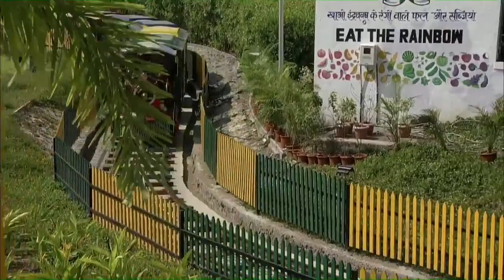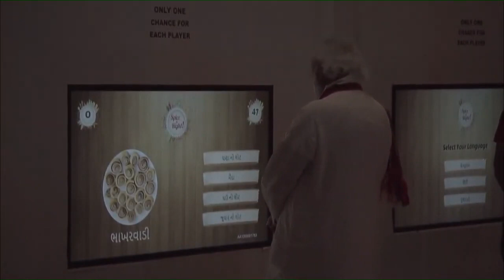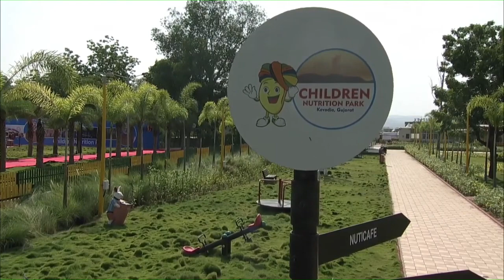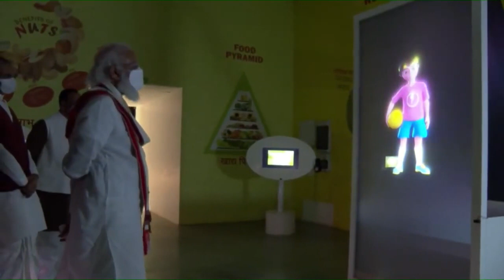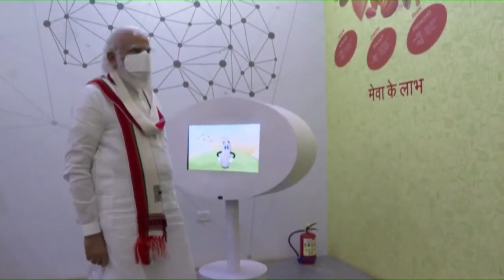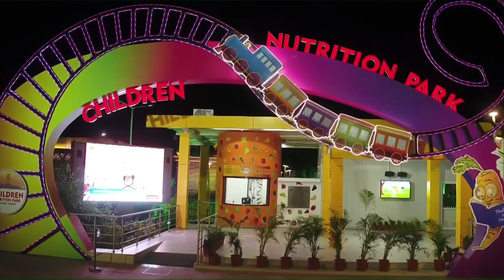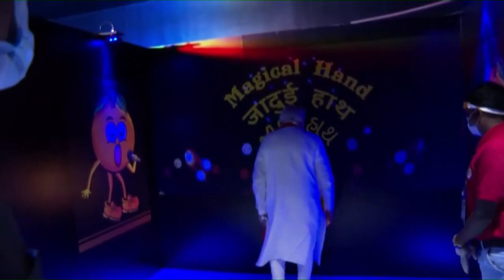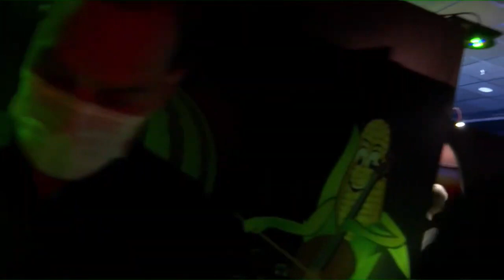PM Modi visits Children Nutrition Park & Mirror maze in Kevadia, Gujarat720P